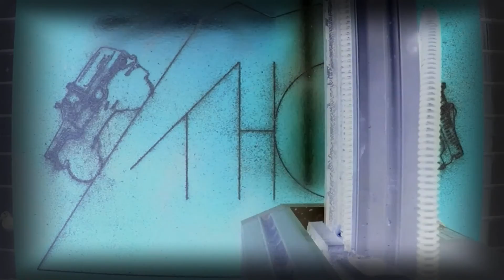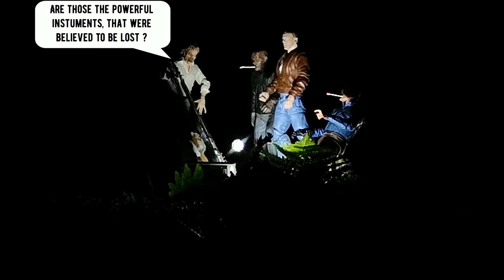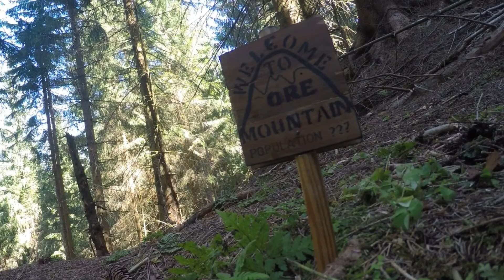A³ Part lll - 3 Crawlerz are almost unstoppable - RC Adventure Movie Axial RC4WD Crawler Scaler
Hinterhof- Kultur Production, a little Forge of RC Adventure Movies & Space Music, presents ...

THC - Terraforming Hillside Crawlerz - "A³-An Acoustic Adventure aka 3 Crawlerz are almost unstoppable"

This movie is a performance in 4 Acts and here are the third one.

Have fun !
Thanx ...